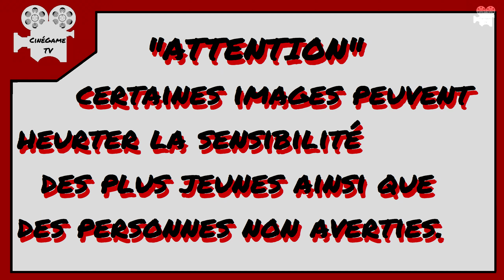Ghost Of Tsushima: Le Sanctuaire De La Pierre Curatrice D'OKUNINUSHI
voici le chemin pour obtenir la pierre curatrice Kami de la Médecine